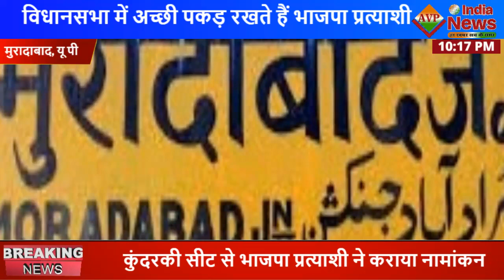29 विधान सभा सीट कुंदरकी से भाजपा प्रत्याशी ने कराया अपना नामांकन